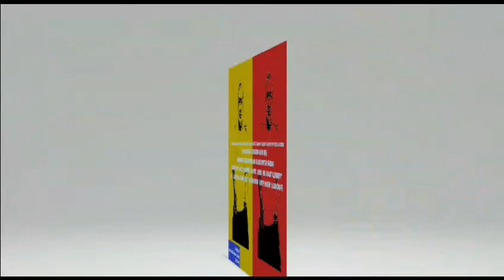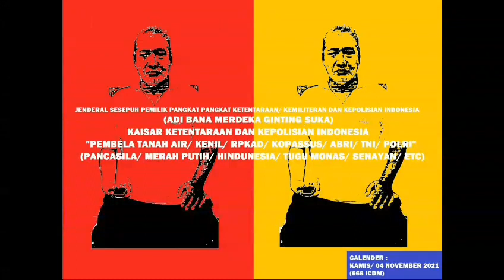adidaya666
APPOINTMENT PROCLAMARE 666 ICDM TO “NATION MONEY ECONOMY ALIEN FAMILY CONTACT” :
TECHNOLOGI DEVELOPER AND CONTACT LICENSI PROJECT (666) :
CONFIRM ALIEN STEADY WAR AND EXIST AS NATION AMONG HUMAN TO FUTURE :
666 ICDM IS “SUPPORT INTERNET SPEECH AND PROMO” TO MEANING “ALIANSI/ FAMILY ALIEN REINCARNATION HUMAN” FOR “ALIEN FAMILY INTEREST AND PROJECT INCLUDE ALSO ABOUT EXISTENSI ALIEN AMONG HUMAN AS NATION ECONOMY THROUGH FUTURE FROM MILENIUM “RENDEZVOUS SUPRANATURAL HUMAN SUSPECT ACTIVITY CLAIM INTERNET 666 ICDM” (ALIEN GLOBAL UNITED ALIANSI 666 ICDM)- CONFIRM ALIEN INTERNATIONAL MILENIUM NAMES AND FAMILY AND ABOUT RIVALITY FOR CONQUEST AND EXISTENSI HUMAN SUPRANATURAL ACTIVITY BY “CONQUEROR AND CONFIRM OWNERSHIP” ALIEN FAMILY GOVERNMENT NATION TO 666 ICDM “COMMITTE CONTACT- ING EACH OTHERS/ ALIEN FAMILY TO 666 ICDM” (ALIEN STEADY WAR AND EXIST AS NATION AMONG HUMAN TO FUTURE).